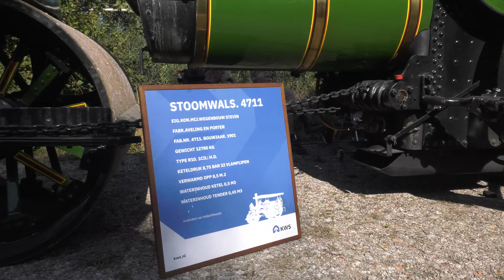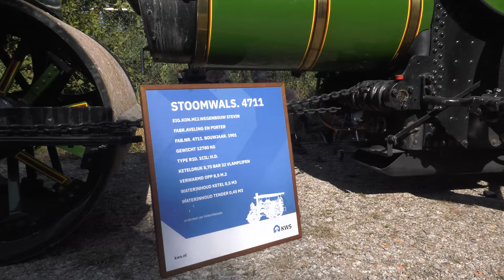Terug naar Toen 2024 - Samen1 Regionieuws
Zaterdag 7 september kon men even teruggaan in de tijd tijdens het Terug naar Toen Festival 2024, georganiseerd door de Veluwsche Stoomtrein Maatschappij. Wij spraken daar onder andere met Michel van den Wollenberg, stoker bij de VSM

Het regionieuws van Samen1 de lokale omroep van de gemeente Apeldoorn.